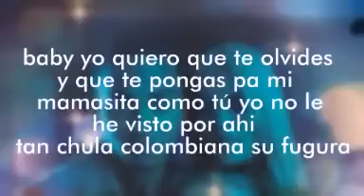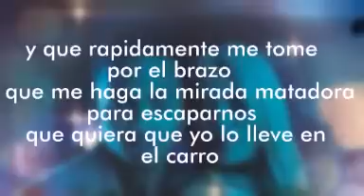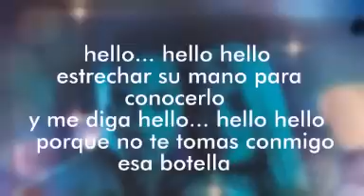HELLO karol g ft ozuna con LETRA